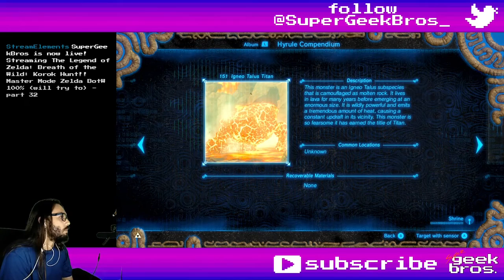Korok Hunter 9: Warming Up! Zelda BotW - Master Mode | part 109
Playing The Legend of Zelda: Breath of the Wild, trying to go for 100% on Master Mode. In this video we'll hunt for Koroks, kill giant monsters and take pics around North Akkala and North Eldin Mountains.

If you need to find something, here's what happened in this video:
00:00 - start

Story/Quests:-

Koroks:
01:08 № 578
01:51 № 579
06:21 № 580
07:33 № 581
10:05 № 582
12:07 № 583
13:32 № 584
15:48 № 585
16:32 № 586
17:30 № 587
21:56 № 588
24:05 № 589
26:07 № 590
27:41 № 591
30:10 № 592
33:32 № 593 (it lagged a bit)
35:56 № 594
38:40 № 595
41:36 № 596
44:31 № 597
51:43 № 598
53:29 № 599
56:17 № 600 (Hidden Village flashbacks)

27:04 Energetic Rhino Beetle
39:34 Igneo Talus Titan (forgot before)

Overworld Bosses:
17:51 Lynel (Sword) - North Akkala Valley
28:45 Hinox - Tempest Gulch
36:51 Hinox - East Gut Check Rock
48:08 Lynel (Sword) - East Deplian Badlands

Random comments, fails and epicnesses:
03:41 zooming

Title: Korok Hunter 9: Warming Up! Zelda BotW - Master Mode | part 109